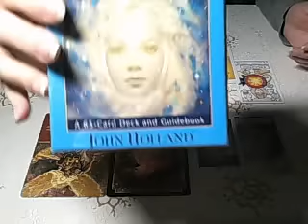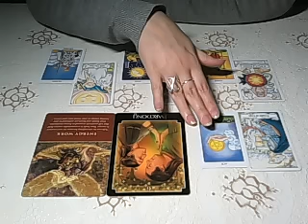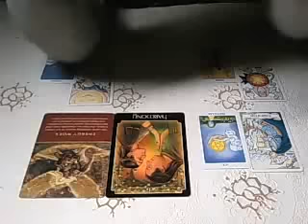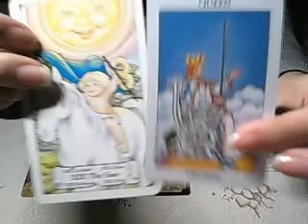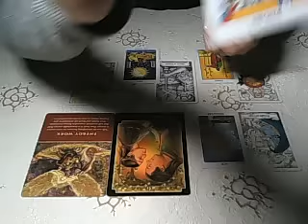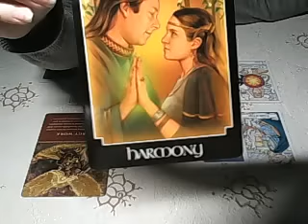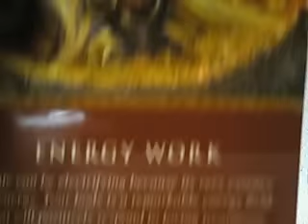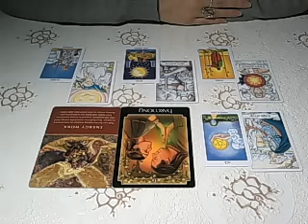Aquarius bi weekly reading weeks of March 14th and March 21st 2016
An intuitive tarot and oracle bi-weekly reading covering the weeks starting March 14th and March 21st, 2016.
Thank you for your support and enjoy your reading!